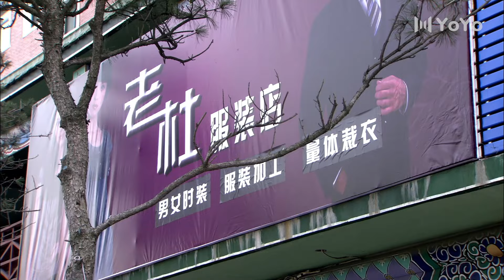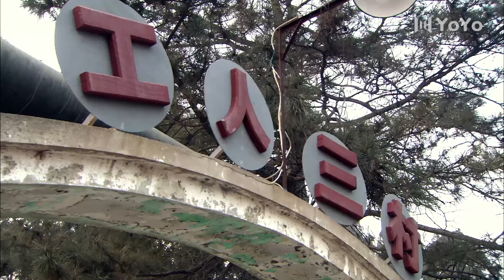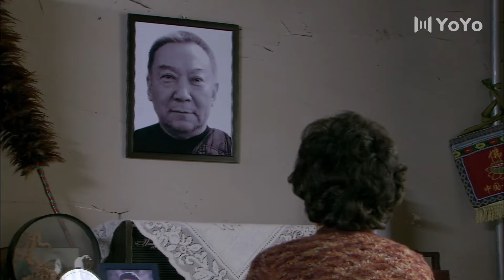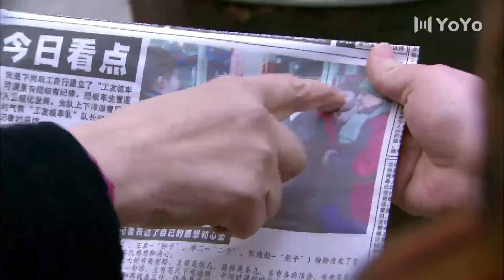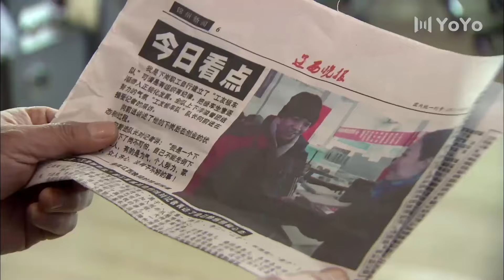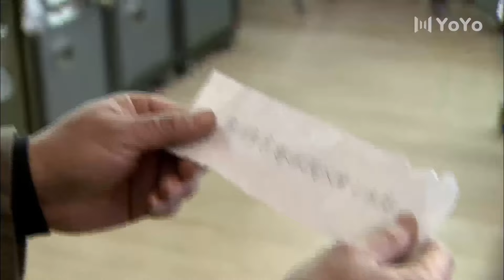再出发 16（秦海璐 陈小艺 刘敏涛 周小斌）